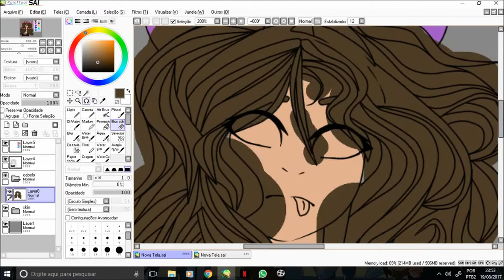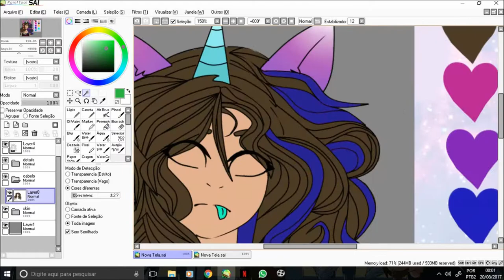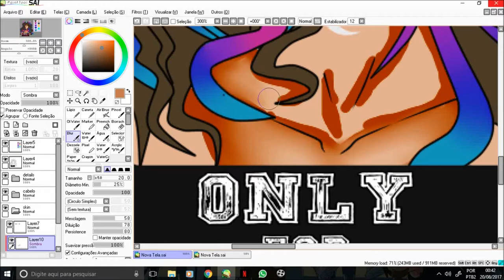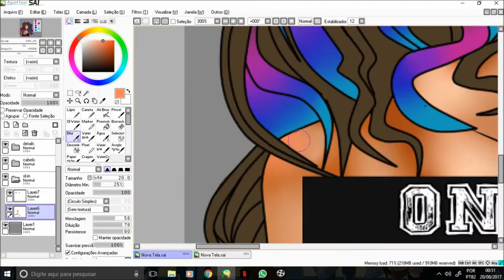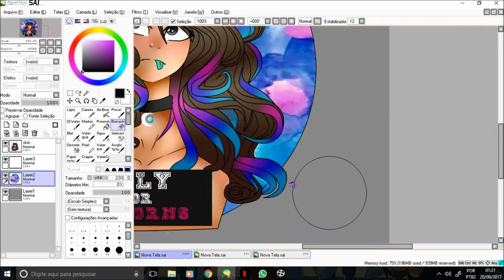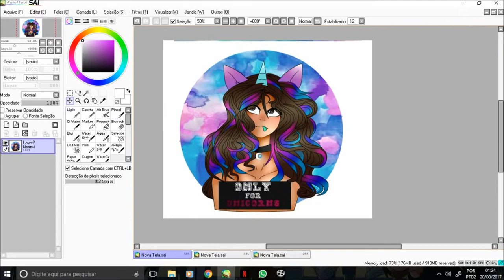Uva Rabiscos | Gift - Speedpaint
Hey!

I made a fanart for Uva, from the channel "UVA Rabiscos".

Bye bye!